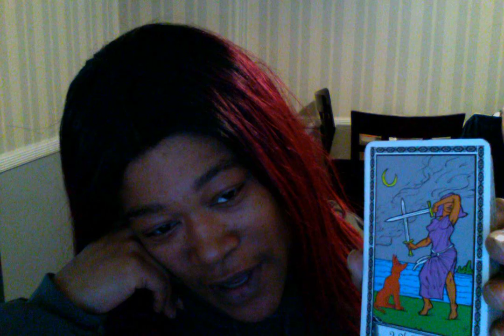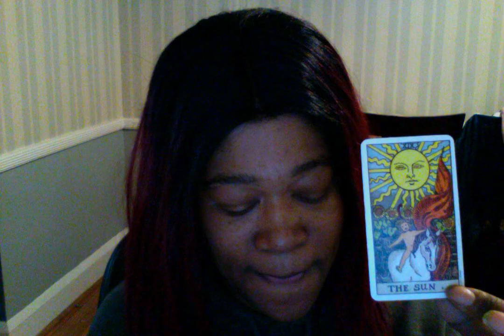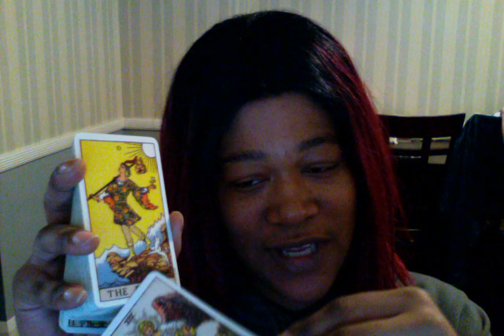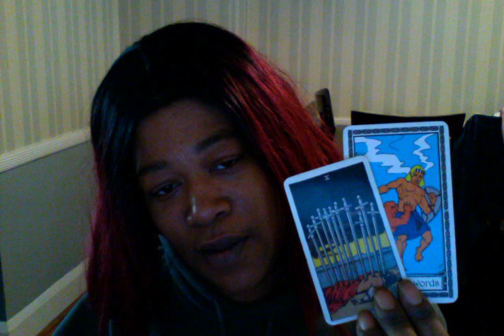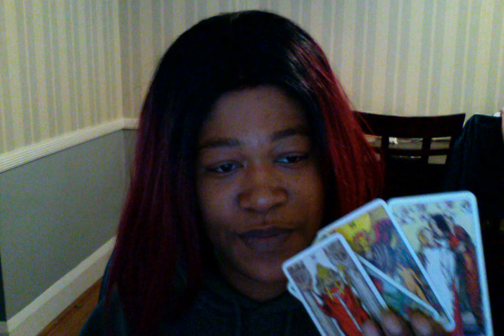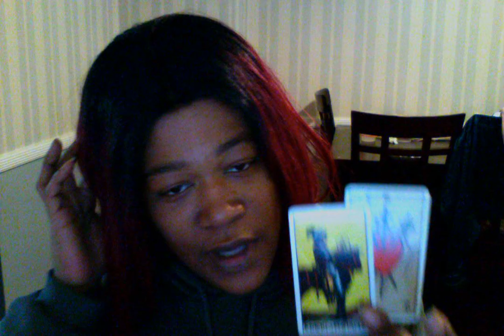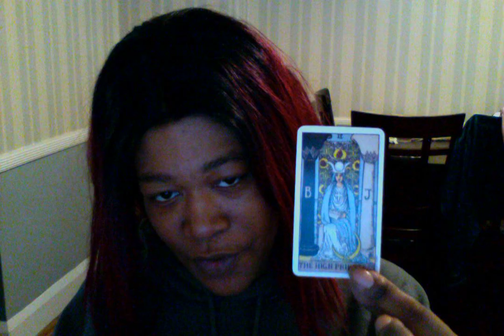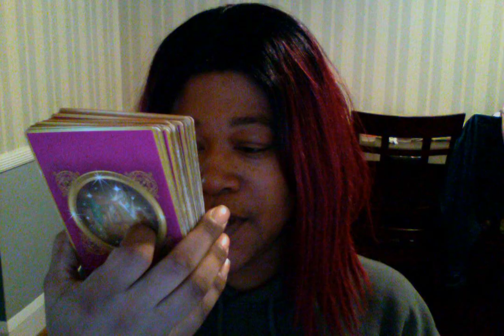♥️TAURUS♥️SOMEONE WAS HAPPY N DIDNT WANT IT 2 CHANGE♥️FEBRUARY 2020 MONTHLY TAROT CARD READING♥️